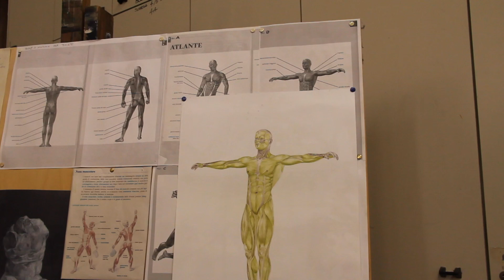ARTI FIGURATIVE - PITTURA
VIRTUAL TOUR del Liceo Paolo Toschi di Parma

Riprese di Iacopo Ferrari, Pierpaolo Arata e Melissa Gualano
Voce di Andrea Scuotto
Tutor: Michele Gennari e Valentina Bersiga